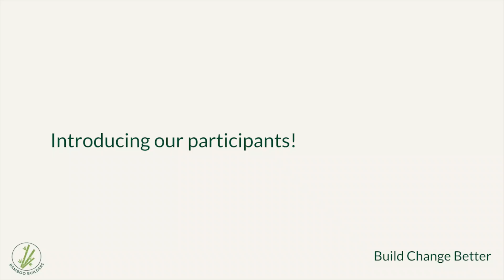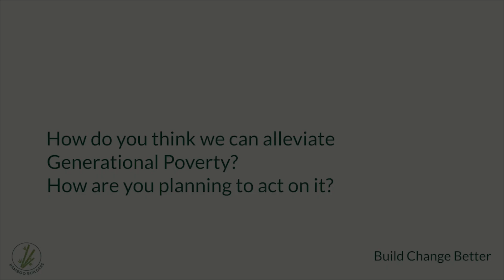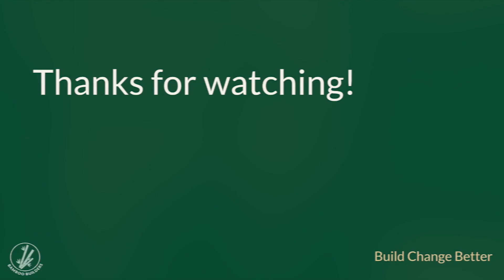March Bamboo Builders Community Huddle Feedback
What’s Community Huddle without some reflection🤔?  Listen to our participants reflect on what they learned during the Community Huddle!

If you missed on live Session, we've recorded Community Huddle for you!